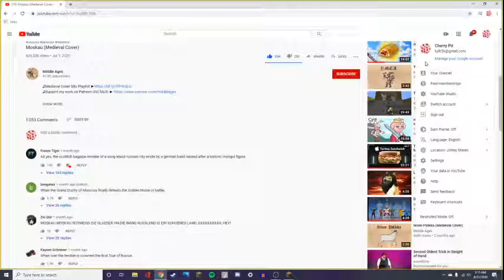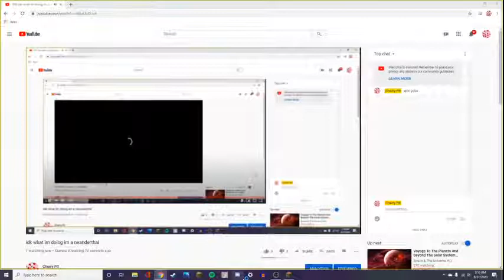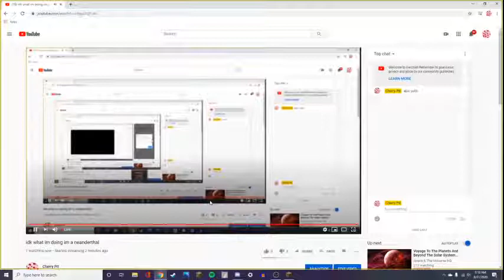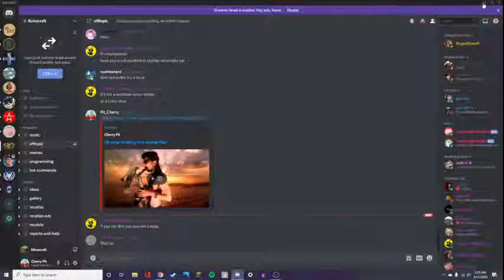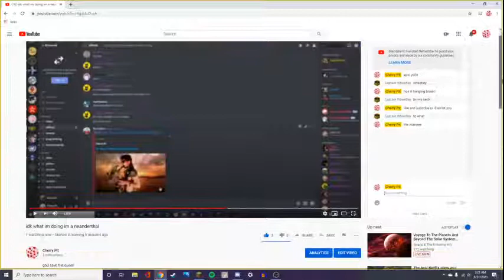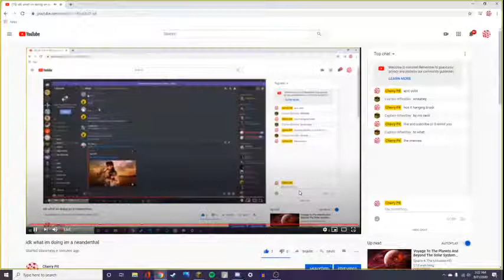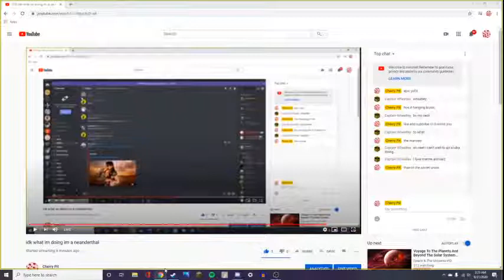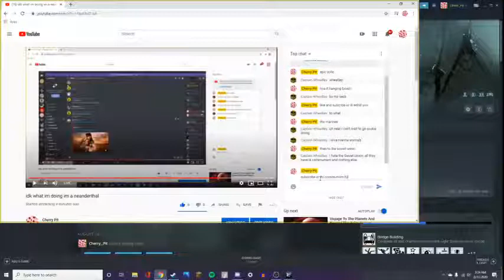idk what im doing im a neanderthal